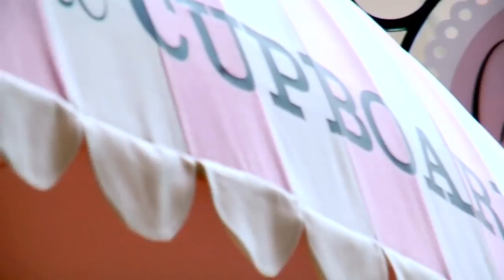Freedom of the Seas® - Royal Caribbean International